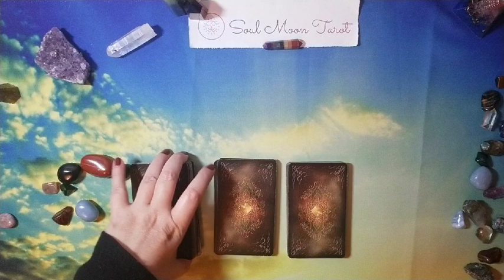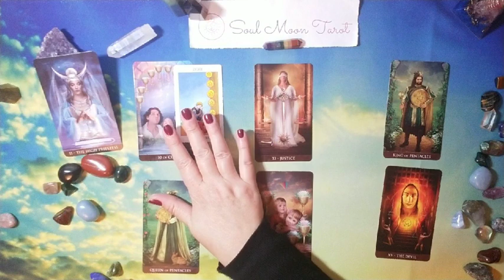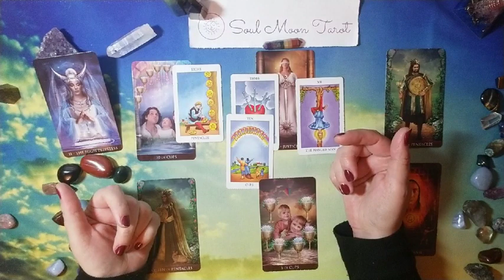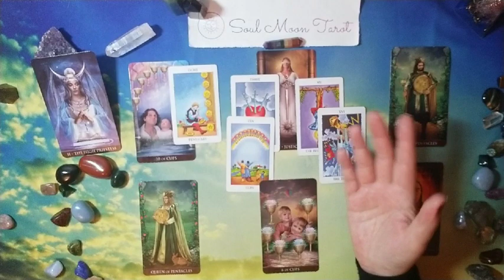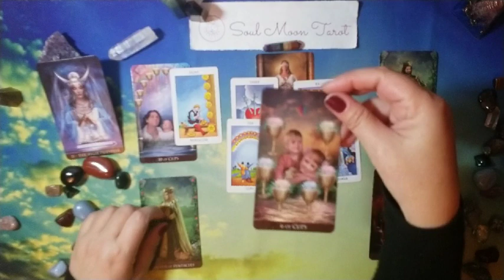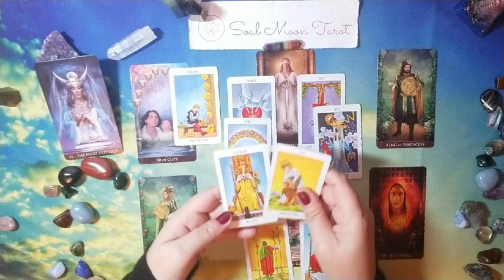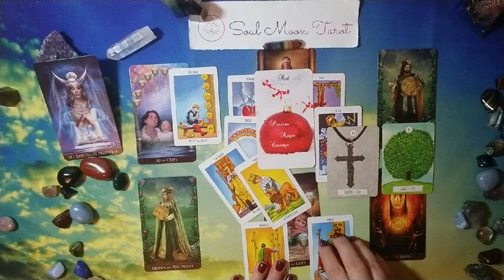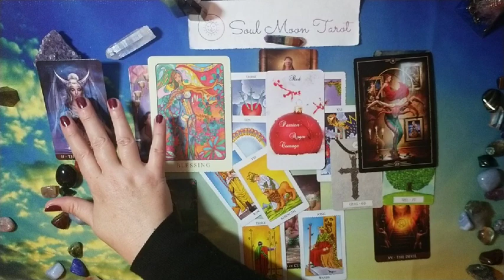SCORPIO: New Love! April 2019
Hi there -

Who is your next love interest?  What are they like?  What are their strengths and weaknesses?  Do you 2 have a chance at lasting love?

Decks used in reading:
Thelema Tarot
Radiant Rider Waite in a tin
Oracle of Visions
Peace Oracle
Dreaming Way Lenormand

Nails: Essie Nailed It